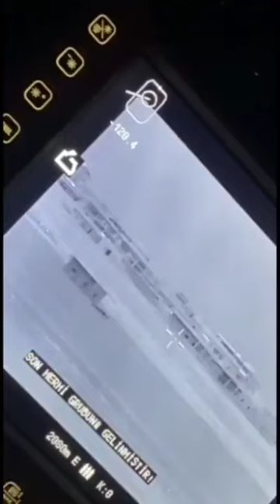Footage of Turkish MRAP shooting at SDF fighters and then SDF nearly blowing Turks up with an ATGM.